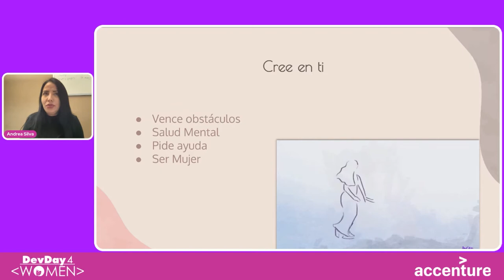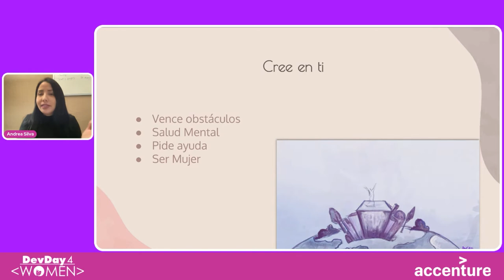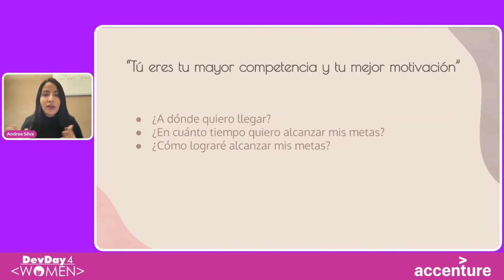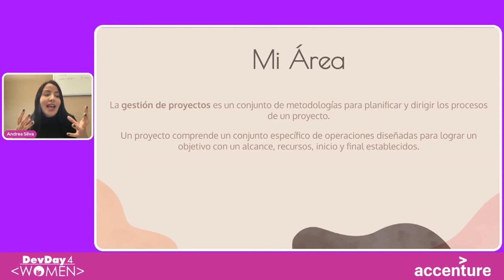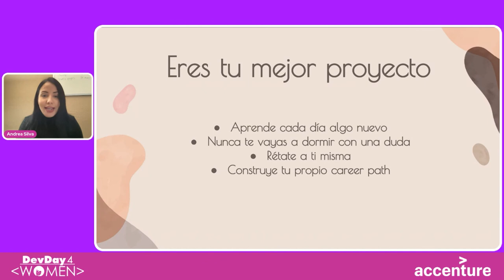DD4W 21.04 - Ignite - No te rindas en tu carrera profesional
Me gustaría compartir cómo fue mi crecimiento profesional, desde empezar como una asistente ejecutiva del CEO de una empresa de desarrollo de software, hasta llegar a líder de Project Managers.